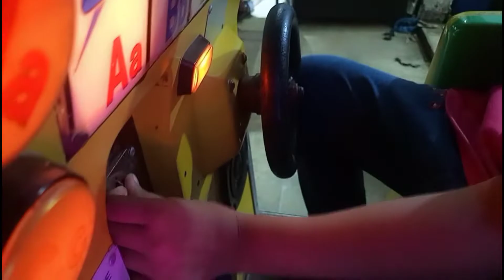Monkey 🐵 sub kha gia || mini zoo || Daily vlogs || BIA bakar world|| Vlog no 65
Music credit